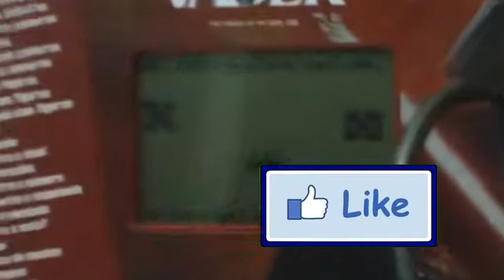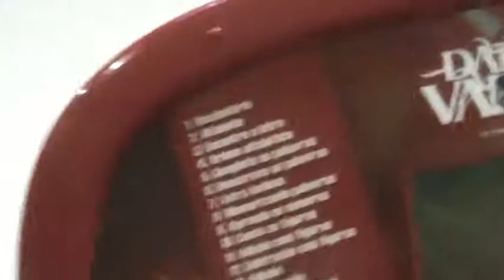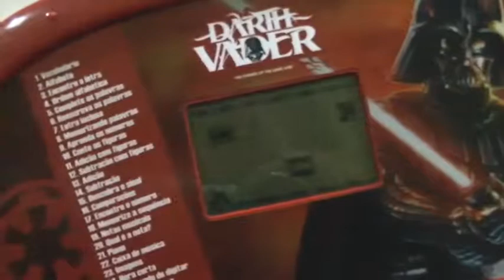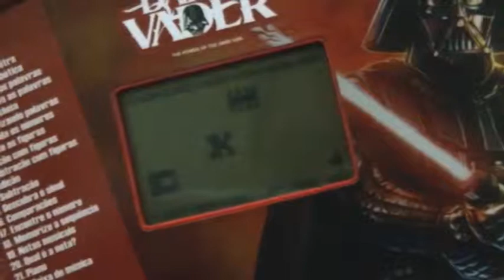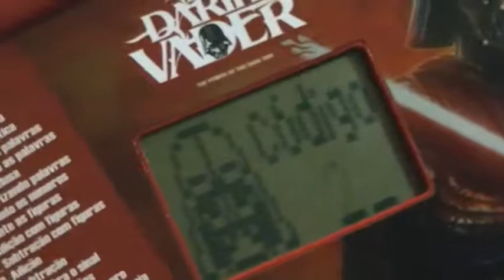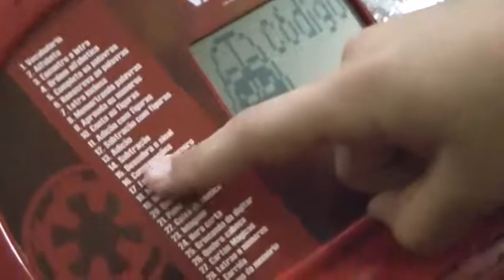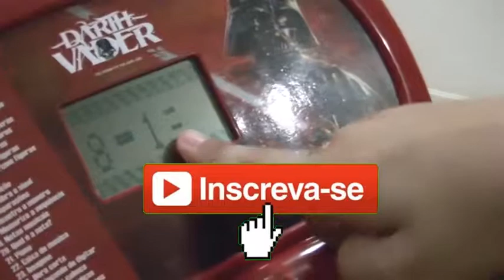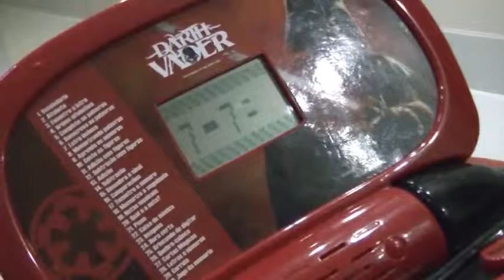Batman Neto joga no notebook do Vader